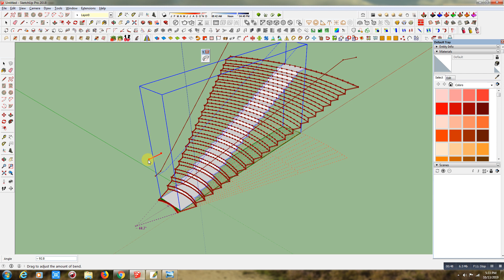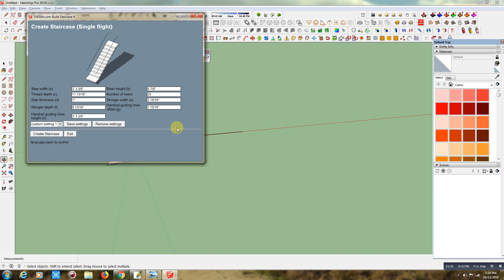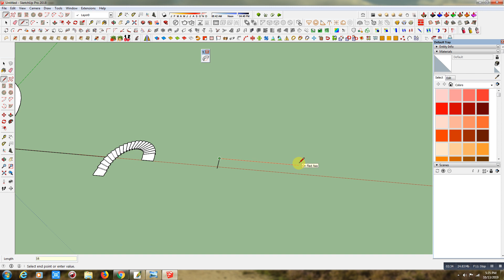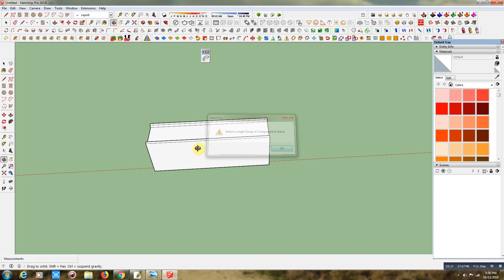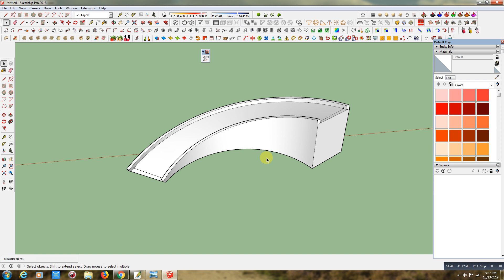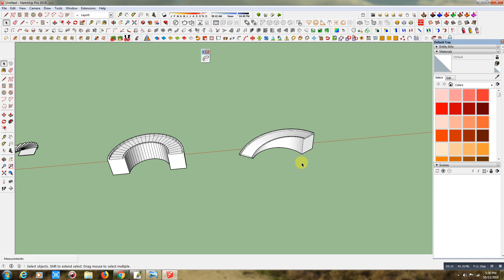Sketchup Plugin-True Bend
sketchuptutorials SketchupPlugins TrueBend Here I shared How To Use TrueBend Plugin For Sketchup.True Bend is All The Time Worked In A Red Axis.Here I shared How To Change the Axis Too.